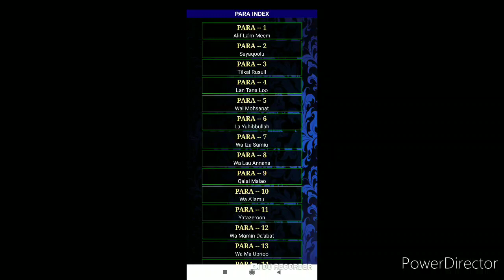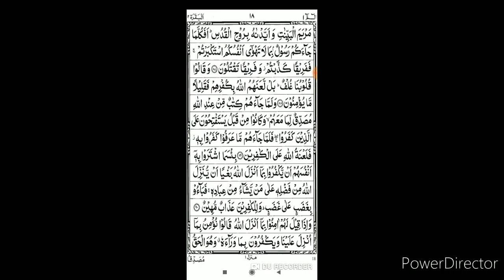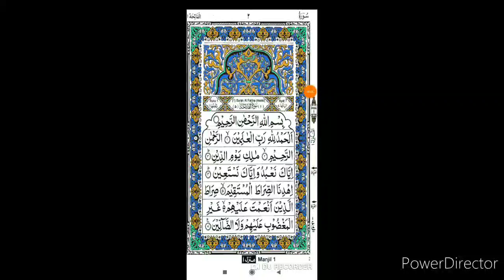Jb chahe ye wazifa ko padh kr apne maqsad ko kamiyab karen koi bhi dua mango fauran qubul hogi 100%